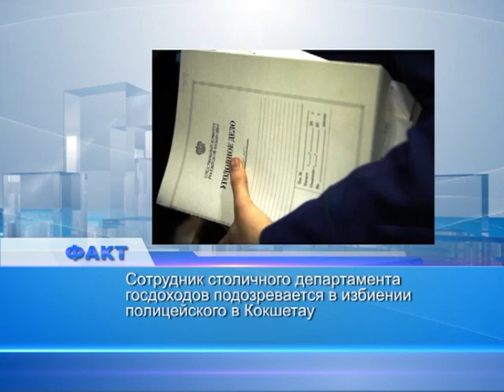Факт. Утренние новости (Рика ТВ) от 22 мая 2015 года